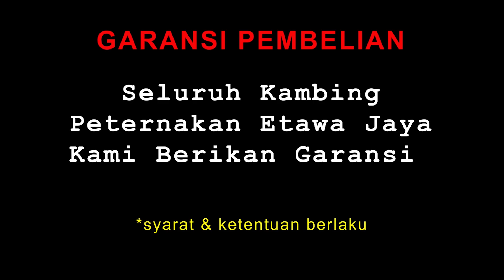REVIEW DUA KAMBING ETAWA SUPER PESANAN CIAMIS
**TERJUAL** Dua kambing etawa bunting Super untuk customer kami di Ciamis, Jawa Barat.